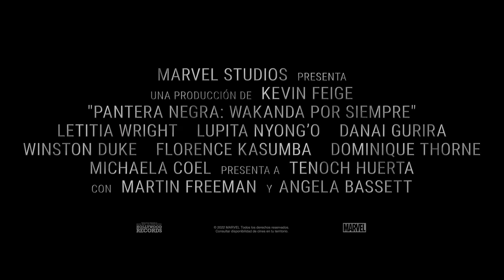Pantera Negra: Wakanda Por Siempre | Tráiler Oficial | Doblado con subtítulos descriptivos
WAKANDA POR SIEMPRE - 10.11.22

PanteraNegra: Wakanda Por Siempre. 10 de noviembre, solo en cines.

Activa los subtítulos descriptivos CC desde tu configuración.